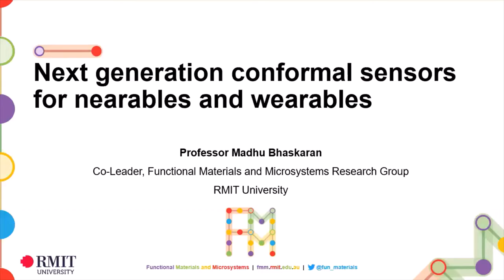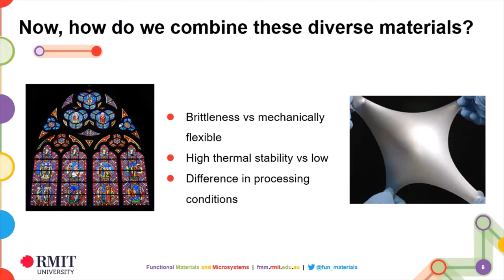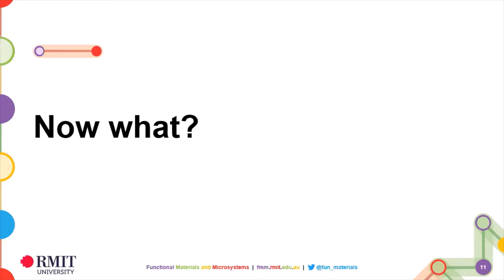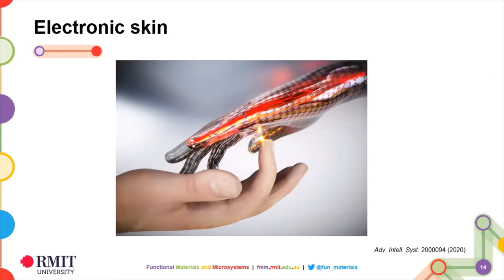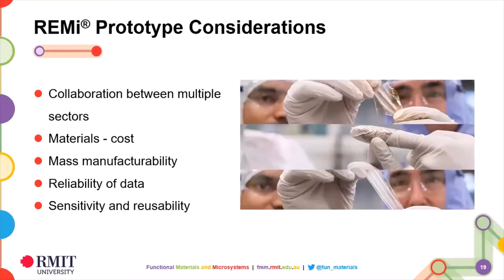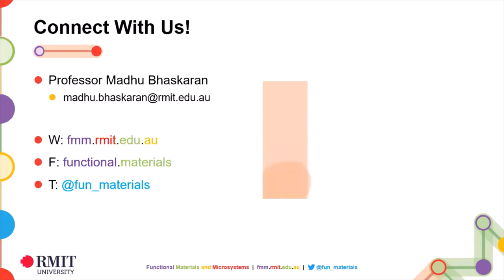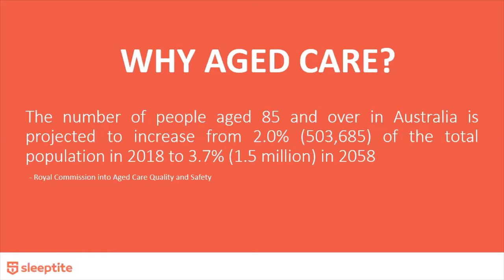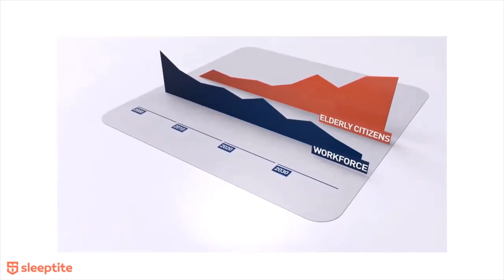Next Generation conformal sensors for nearables and wearables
2022 ATSE WEBINAR SERIES - Educating, collaborating and mitigating climate change through technology

An all-Melbourne collaboration has led to pioneering technology which could revolutionise aged care, health care, defence, and sport, enabling real time monitoring and biometrics recording. This research-industry presentation by Professor Madhu Bhaskaran (RMIT University) and Sleeptite CEO Cameron van den Dungen, will present two sides of the journey to create the product – REMi®. The presentation will provide insight into this all Australian collaboration between research, industry and manufacturing and the resulting technology which has the potential to positively impact millions.

The REMi system is a ‘nearable’ product with an array of sensors embedded into a medical-grade mattress cover and is designed for residential aged care facilities. The system is a non-invasive ‘nearable’ which tracks a person’s presence, position, and posture in bed overnight and relays this to a dashboard so a carer has the ability to prioritise quality support to residents where needed, while allowing other residents to receive an uninterrupted sleep. The sensors are conformal, un-feelable and unbreakable.

Highlighting the fundamental research at the centre of the technology, the presentation will discuss the research and breakthroughs by RMIT University. This pioneering work led to the creation of miniaturised, unbreakable and versatile sensors which revolutionised the field of stretchable electronics with the incorporation of novel functional materials. This platform technology has wide implications from gas and UV sensing to biomarker monitoring with the ability to impact numerous industries which include aged care, healthcare, sports, and defence.

The presentation will then discuss the journey to create REMi and how Sleeptite was able to partner with RMIT University to turn an idea into a commercial reality. This section of the presentation will focus on the challenges encountered by the cross-sector collaboration and the processes and procedures that were essential in translating the fundamental research into a product relevant to the needs and desires of the aged care sector.

The Sleeptite Collaboration has received significant media coverage regarding REMi® in numerous national and international news outlets, through its journey starting from 2018. The Collaboration’s CRC-P program has also been featured as a case study by AusIndustry, InnovAgeing and MTPConnect. The team are particularly thrilled with most recent win of two 2021 KCA (Knowledge Commercialisation Australia) Awards for Best Industry Collaboration and People’s Choice and co-investment funding from the Advanced Manufacturing Growth Centre